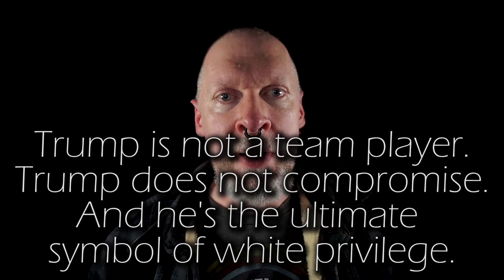The exception is not the rule